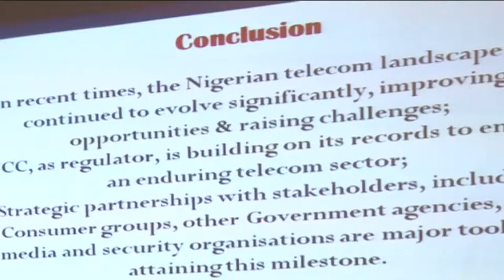Technology Reporting - Nigerian News